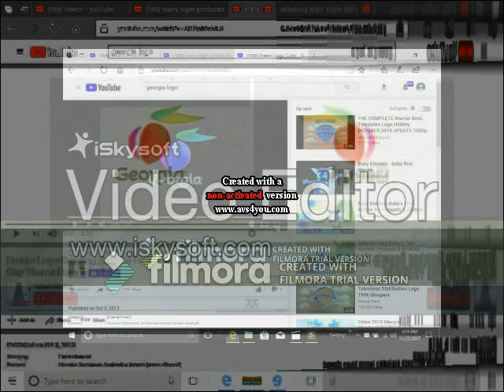Georgia Logo Effects Sponsored by Preview 2 Effects Might Confuse You